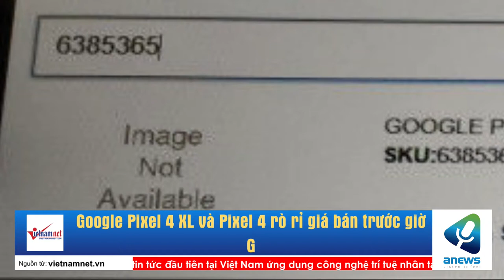Google Pixel 4 XL và Pixel 4 rò rỉ giá bán trước giờ G